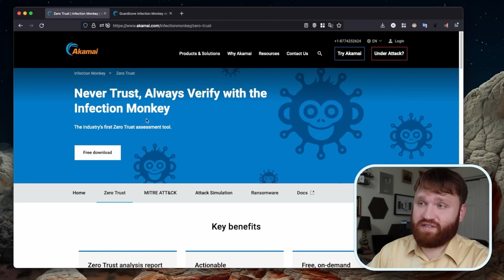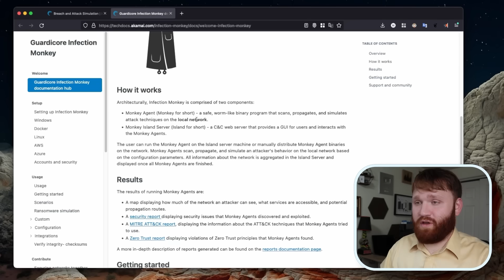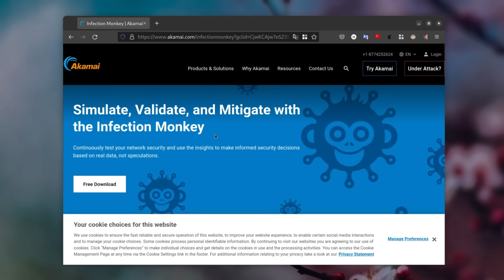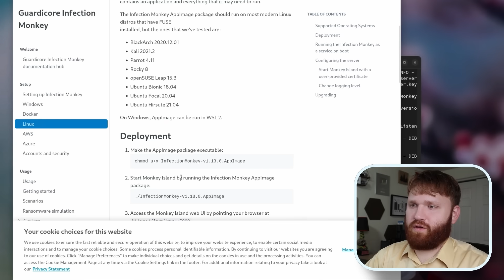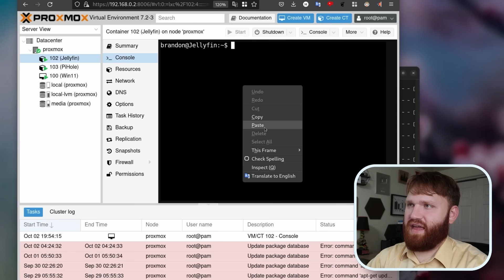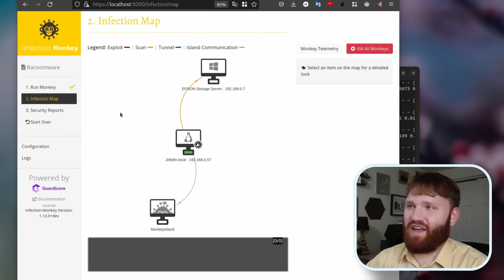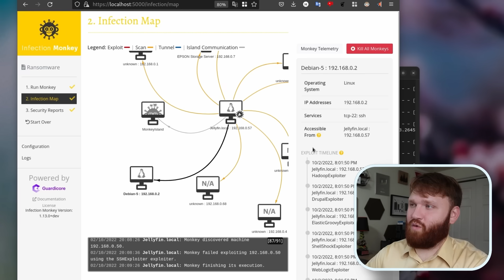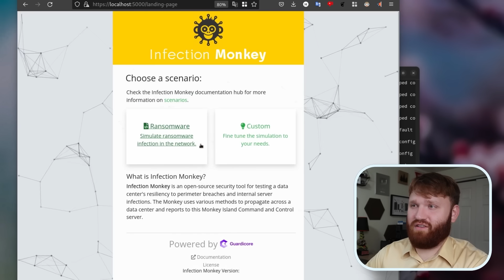Simulate Attacks with Infection Monkey | Cyber Security Simulation, Validation, and Mitigation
Infection Monkey is an open-source breach and attack simulation (BAS) platform that helps you validate existing controls and identify how attackers might exploit your current network security gaps. In this video we'll cover how to install and use Infection Monkey on your own infrastructure.

Chapters:
0:00 Introduction
0:17 What is Infection Monkey?
0:53 What We’ll Be Doing
1:15 Download & Install Infection Monkey
2:30 Login to Infection Monkey for the First Time
2:38 Choose a Scenario & Run the Monkey
4:33 Review the Monkey’s Results
6:25 Conclusion

New to Cloud Computing?

Product: Linode, Infection Monkey, Cybersecurity; @TechHut ;